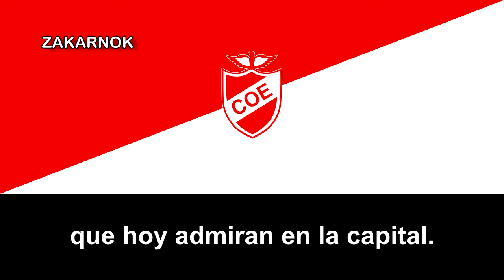Himno del Club Octavio Espinosa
El Club Octavio Espinosa es un club de fútbol del Perú, con sede en la ciudad de Ica en la región de Ica. Fue fundado el 21 de mayo de 1923 y actualmente participa en la Copa Perú de momento.

El club cuenta con un gran número de aficionados en toda la Región Ica.Es, indiscutiblemente, el equipo más grande de la ciudad de Ica, por la hinchada que convoca y por la vigencia que tuvo en la máxima categoría. Participó varias temporadas en la Primera División y en la tabla histórica del fútbol peruano se ubica en el trigésimo puesto por campañas regulares.

El club tiene como su histórico rival al Sport San Martín, con quien comparte un tradicional encuentro, conocido como el Clásico Iqueño.